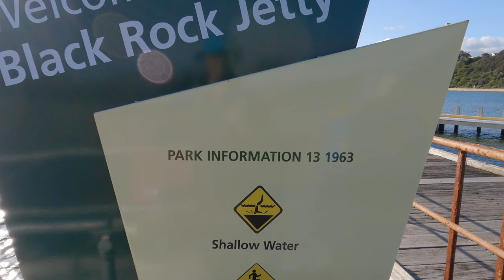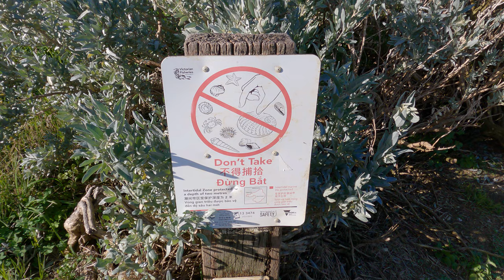A local winter beach walk. Red Bluff to Black Rock.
Join Uncle Joe for a gentle winter womble of about 1.8 km along the beach from Red Bluff, past Black Rock Yacht Club to Black Rock shops. It was a bright and cool day of about 13 degrees, just nice to dislodge the cobwebs of being indoors. There was a light breeze and the lapping of the waves was very restful. This walk was surprisingly difficult underfoot, with soft sand and the tide coming in. I would have liked to stay on the harder sand at the water's edge, but had to keep dodging a few steps up the beach to avoid getting wet feet. I finished the walk at Black Rock shops, just in time for afternoon tea. Darn.

The ship half submerged in Half Moon Bay off the Black Rock Jetty is the HMVS Cerberus, which was sunk in 1926 to provide an artificial breakwater.